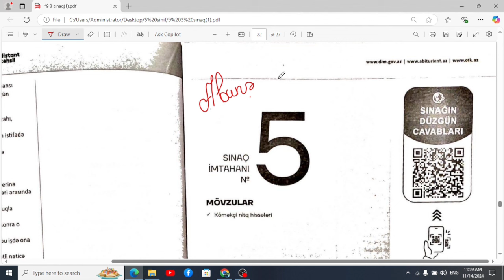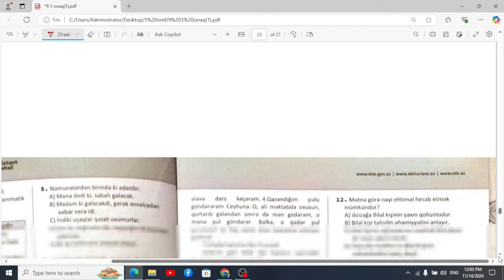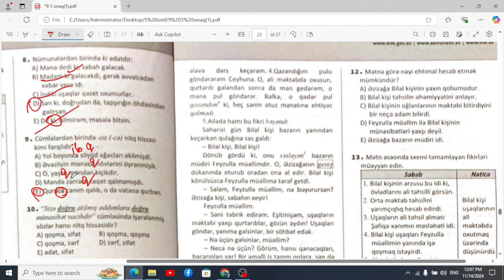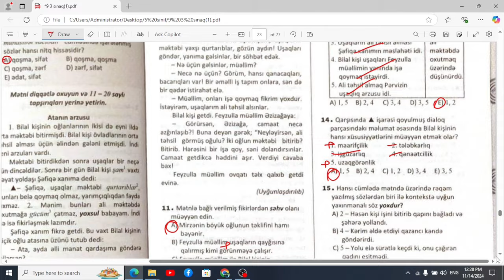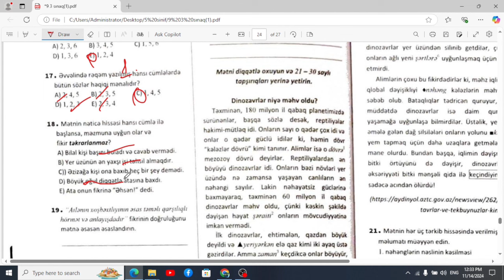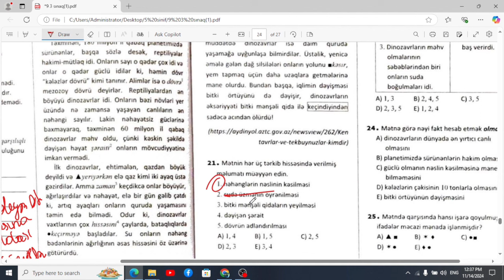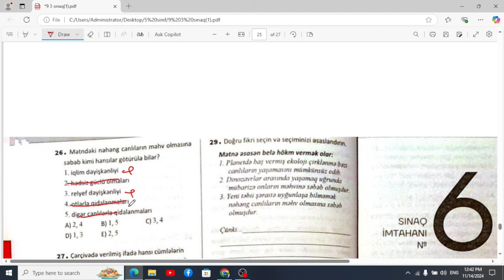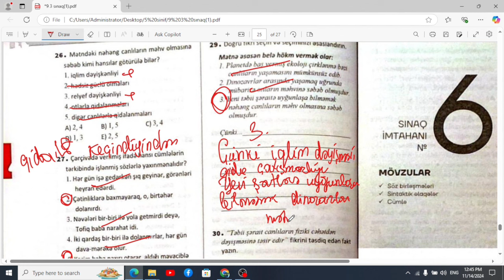DIM 20 variant sınaq 5.Buraxılış imtahanı.Azərbaycan dili.9-cu sinif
"Dövlət İmtahan Mərkəzi (DİM) tərəfindən 9 və 11-ci siniflər üçün hazırlanmış 20 variantlıq Azərbaycan dili sınaq imtahanlarını izah etmək məqsədilə xüsusi video seriyası hazırlamışıq! Bu videolar vasitəsilə, hər variantı detallı və anlaşıqlı şəkildə təhlil edərək sizlərə düzgün yanaşmalar və cavablandırma üsullarını təqdim edirik.

5-ci sinif dərsləri və iş dəftəri izahları: 5-ci sinif şagirdləri üçün xüsusi olaraq hazırlanmış video dərslər və iş dəftəri izahları. Bu, şagirdlərin dərslərini daha asan mənimsəməsinə kömək edir və əlavə qaynaq rolunu oynayır.

Kanalın Hədəfi